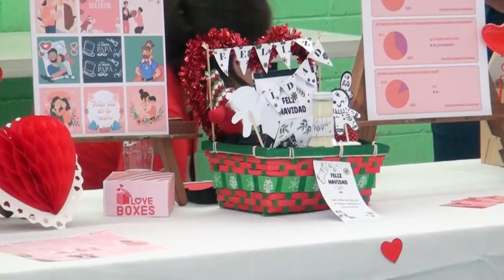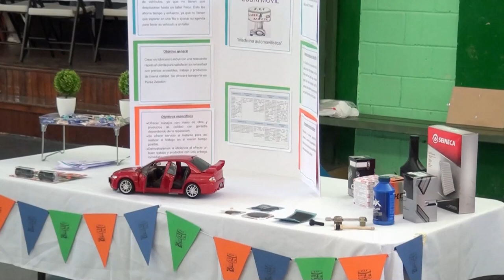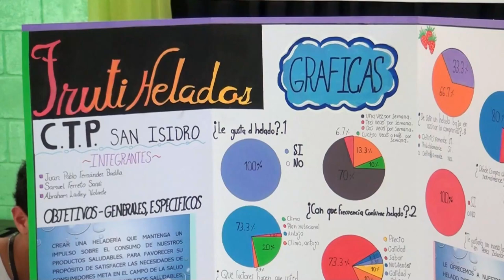Diez proyectos fueron parte de la expo técnica